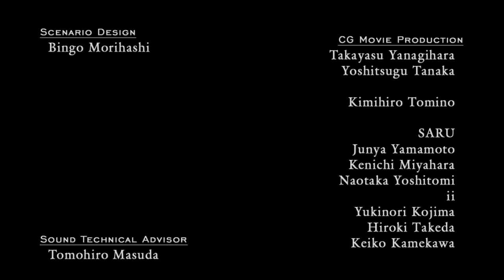Devil May Cry 4 Special Edition Nero & Dante Walkthrough Part 10 Final Boss 2018